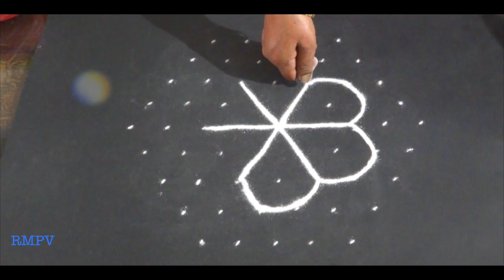Rangoli Design With colours for Festivals and competitions with dots 9x5 | daily rangoli